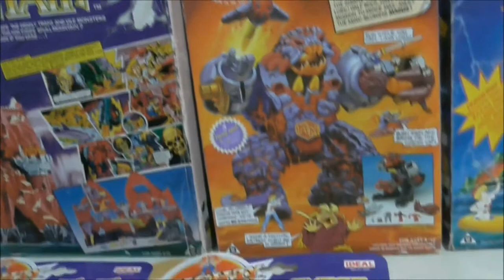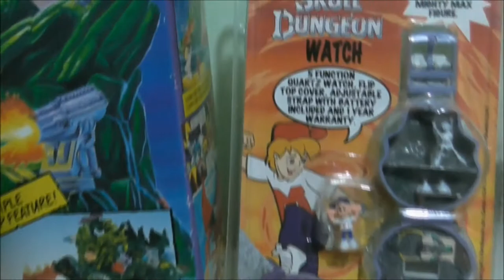Tales From The Skull Mountain S1E17 - Ο Mighty Max Δραπετεύει από τη Φυλακή του Τρόμου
Το προτελευταίο επεισόδιο είναι εδώ και θα δείτε το πιο καλοστημένο σέτ της σειράς αλλά και την μασκώτ της,την φυλακή του τρόμου!Τα πολλά λόγια ειναι φτώχεια, οπότε η μοίρα του είναι στις οθόνες σας!!!

 H Νέα Σελίδα στο Fb με σκοπό να μαζέψει όλους τους φανς της σειράς, σχολιασμό των videos, συζητήσεις επάνω στα αγαπημένα μας σετς αλλά και σχέδια για revival project!

Το ίντρο είναι παραχωρημένο απο τον @dr_slump και τα scans από τον @prudent.Τα δικαιώματα του καρτούν ανήκουν στο MEGA channel.Η διαφήμιση ανήκει στον Μr Cauldron.